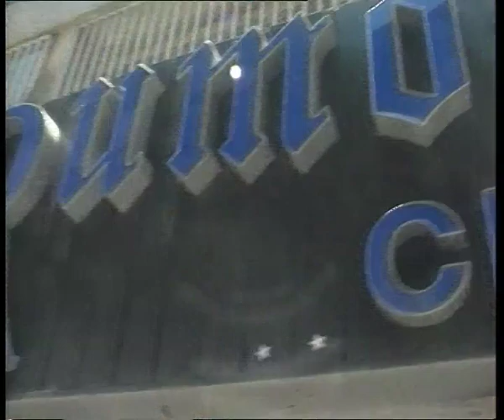Osama Gabouri - Shawaq | أسامة جبوري - شواق